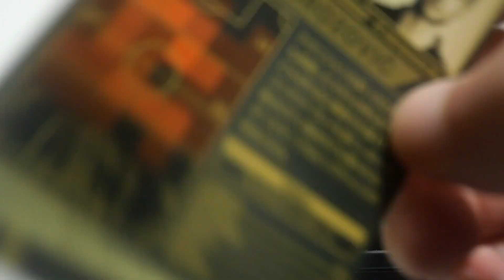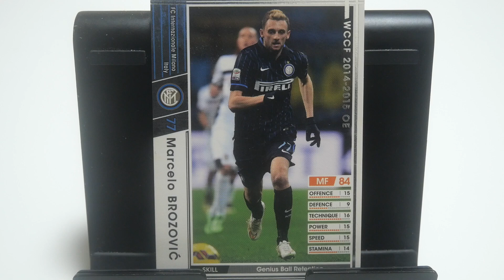WCCFカード紹介 クロアチアの要注意人物 ブロゾビッチ🇭🇷